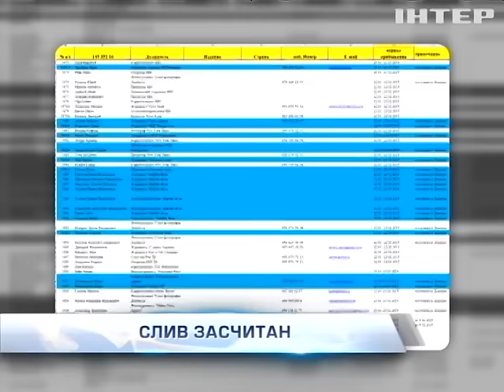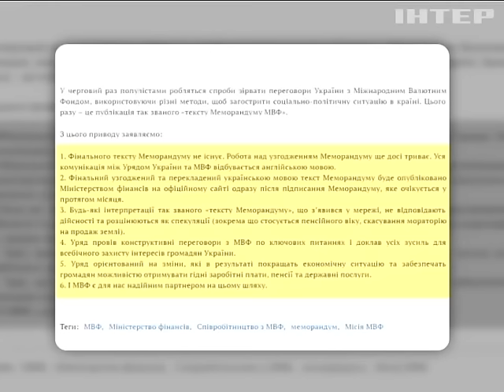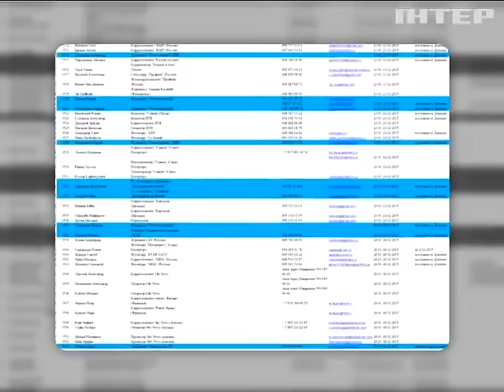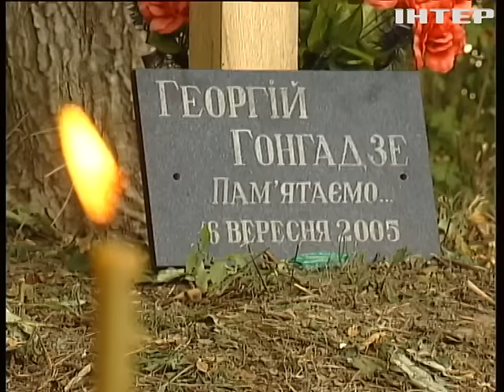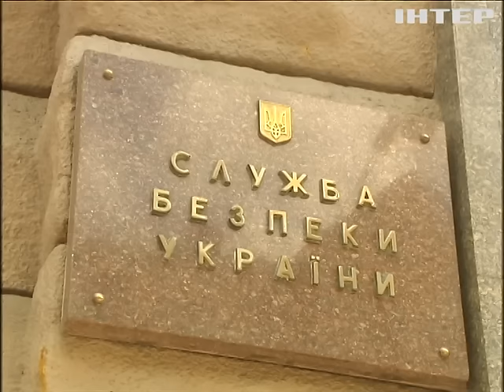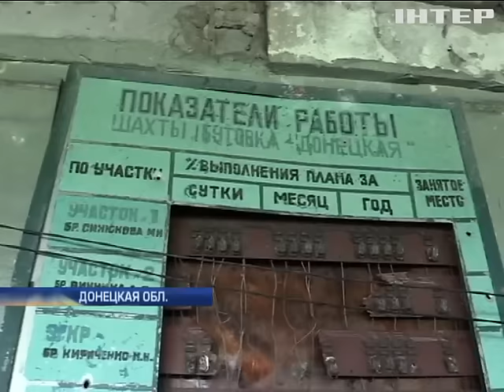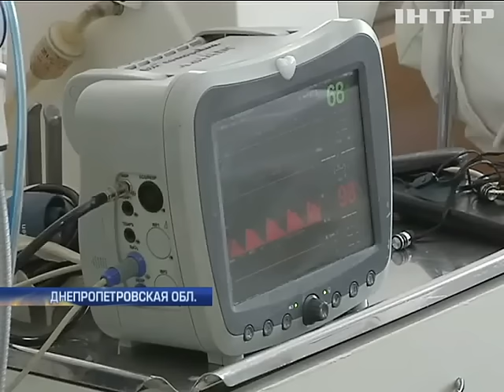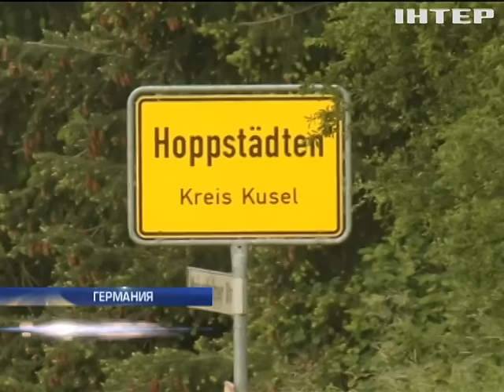Подробности, выпуск за 30 мая 2016 года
Смотрите в этом выпуске: Депутаты ищут голоса на судебную реформу. Аваков попытался оправдать сайт "Миротворец". В посольство Нидерландов в Киеве вернули похищенную картину.